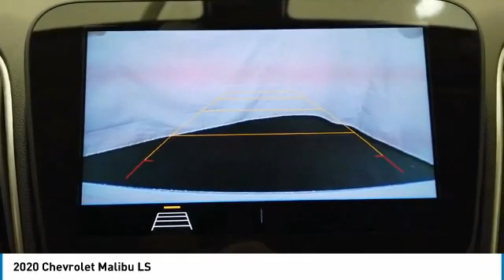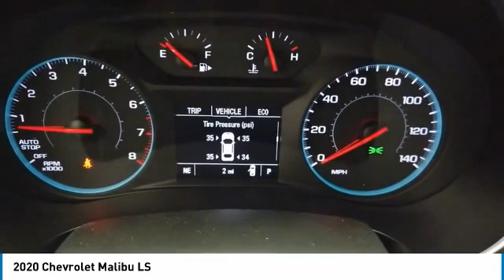2020 Chevrolet Malibu 20984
2020 CHEVROLET MALIBU Elk Grove Village, IL
Stock# 20984

175 N. Arlington Heights Rd.

Delivers 36 Highway MPG and 29 City MPG! This Chevrolet Malibu delivers a Turbocharged Gas I4 1.5L/91 engine powering this Automatic transmission.

Treat yourself- stop by Castle Chevrolet North located at 175 North Arlington Heights Rd, Elk Grove Village, IL 60009 to make this car yours today!